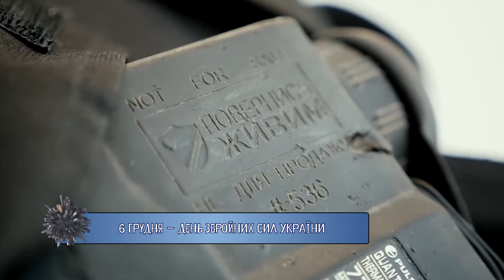6 грудня: який сьогодні день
З 6 грудня 1991 року Україна щороку відзначає День Збройних Сил. За даними рейтингу мiжнародної компанiї «Global Firepower», Україна в минулому році посіла 30 місце у рейтингу найкращих армій світу серед 126 держав. У Європі українське військо на 8 місці.
А ще у цей день у 1877 році Томас Едісон здійснив перший запис людського голосу на фонографі.